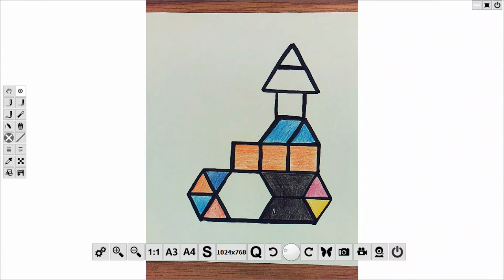STEM tangrams art